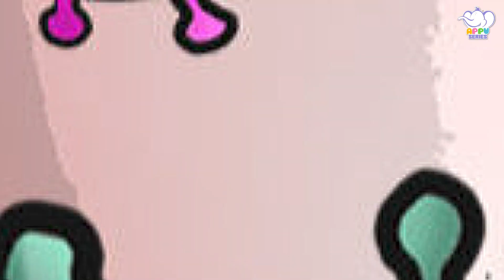What is Corona Virus?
Corona Virus is a family of viruses that cause infectious diseases. The recent COVID-19 is caused by a very dangerous virus called SARS COV-2! How do you get it? What does it do? And how is it cured? Watch this video to learn more about it, and to know how to keep yourself safe!